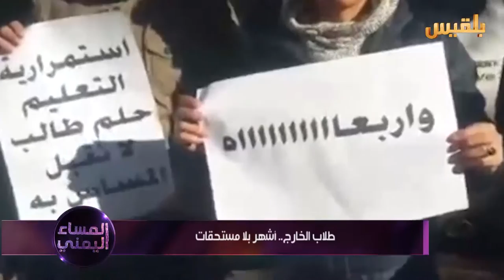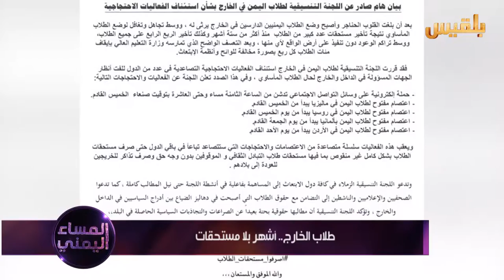طلاب الخارج.. أشهر بلا مستحقات | تقرير: موسى النمراني